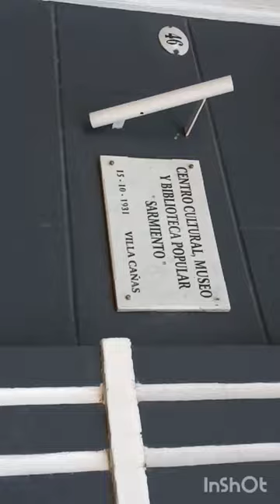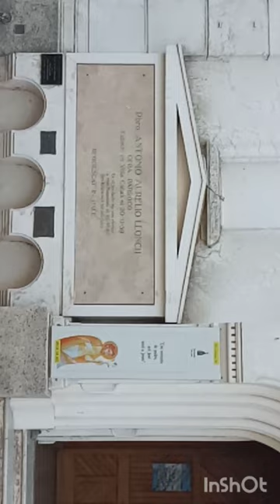paseo por la ciudad de Villa Cañas , santa Fe Argentina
villa Cañas , a 50km de Venado Tuerto.y a unos 170km de Rosario